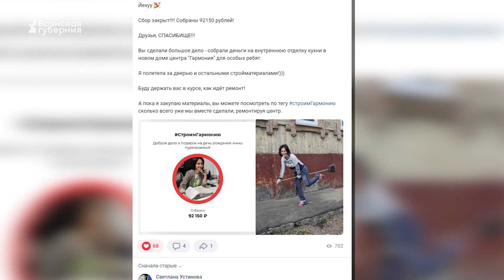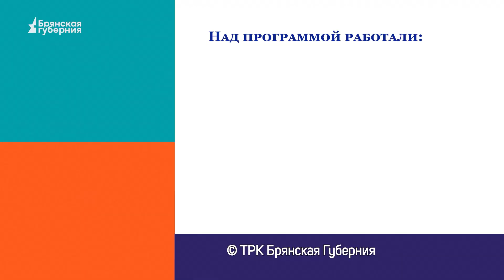В программе «Я смогу» Анна Курмакаева